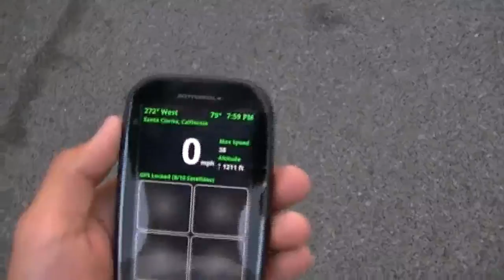38MPH Hill Bombing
Me going down a hill right next to my house and hitting 38 mph, i was trying to break 40 but i guess i found a scooters speed limit
once again i am sorry about the crappy editing

THIS VIDEO IS SUPPORTED BY DIALEDPROSCOOTERS!!